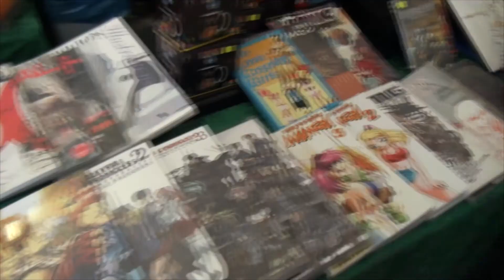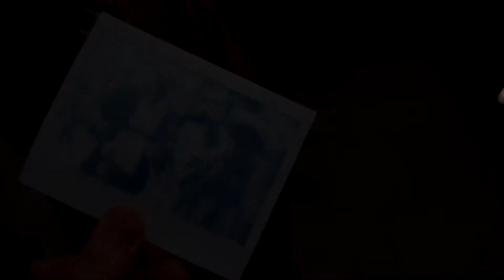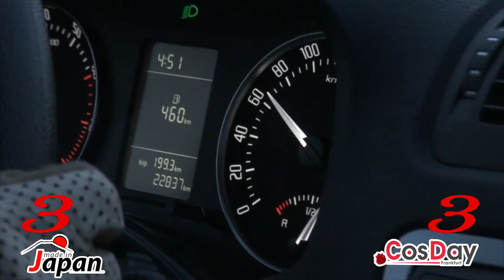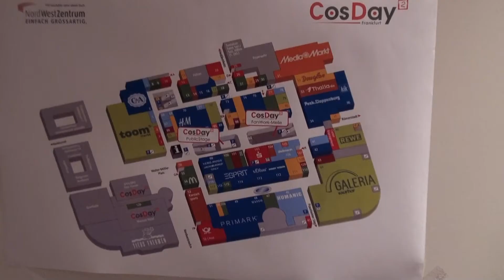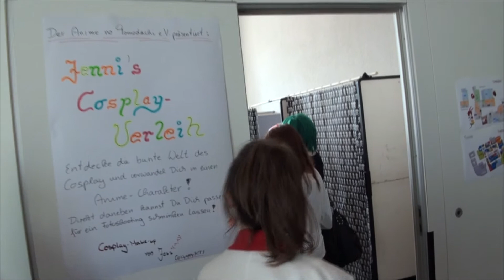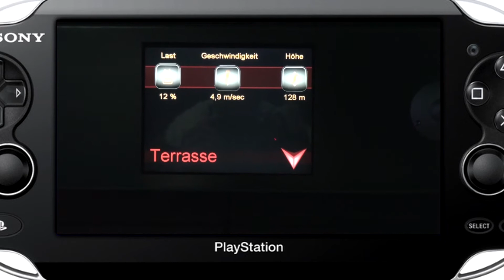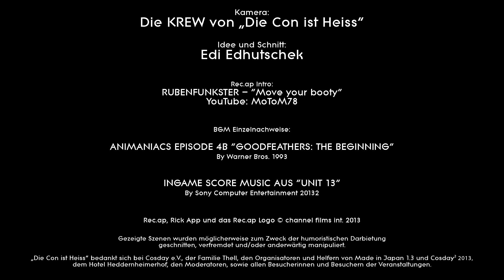Rec.ap Episode 03 [Cosday² 2013 vs. Made in Japan 1.3]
What's up Boys and Girls? This is Rick App on the mic for your listening pleasure and you are watching to my fabulous show Rec.ap! On Rec.ap I will fill your mind and soul with the funky music from the seventies and the eighties -- and of course the best what is left from yesterday's conventions.

Today even two events are vying for your kind attention: Made in Japan and Cosday².
Who is the better convention, which of these two weekends will stay longer in your memory, and where we've made more nonsense? Find it out in this extra-long episode of Rec.ap.

So come along and join Edi and his KREW on their adventures in Wiener Neustadt and Frankfurt, while I will spoil your ears with a groovy soundtrack back from 1985.

"Tschüssinger" and stay funky!

Yours Rick